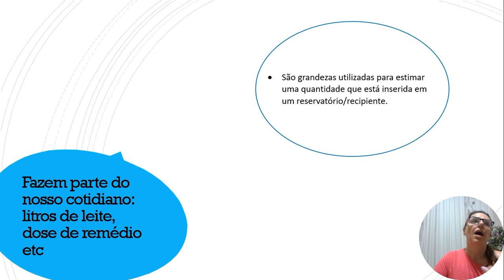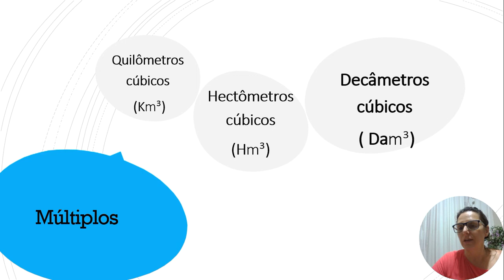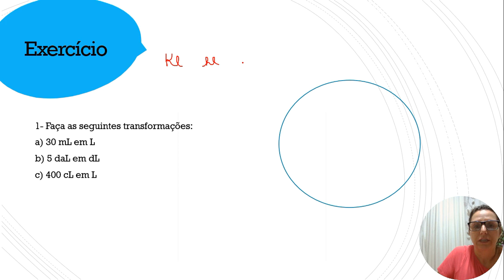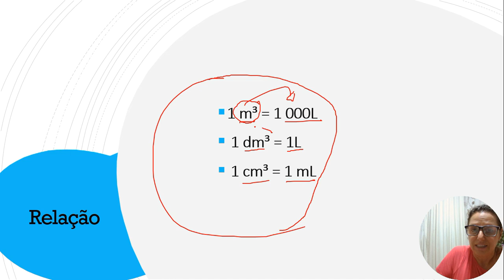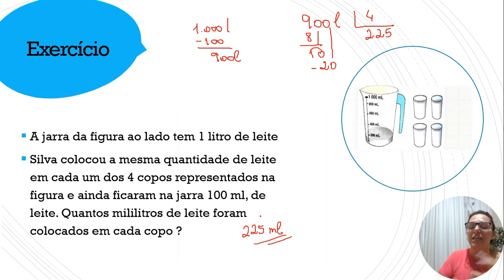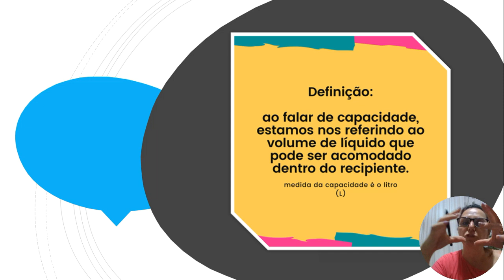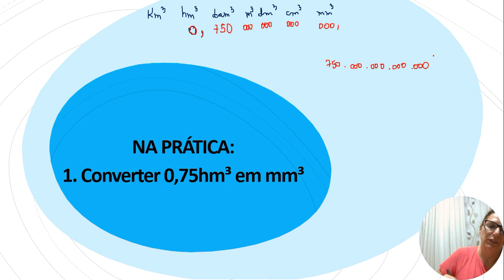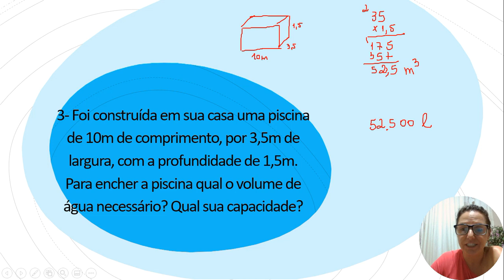Medidas e Grandezas parte II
Medidas de Capacidade e Volume
Como transformar metros cúbicos em litros e vice versa